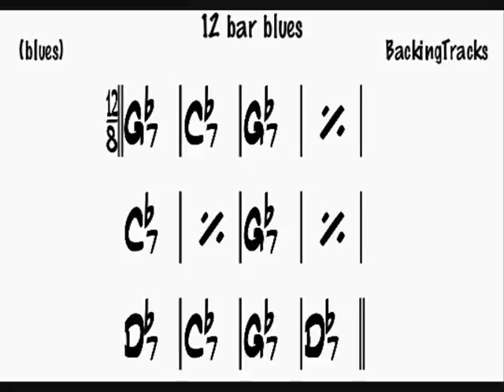12 bar blues Gb backing track NO BASS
12 bar blues backing track without bass
Gb major, 75 bpm